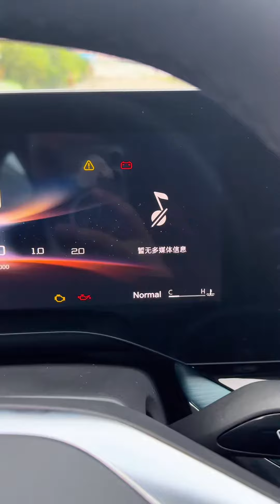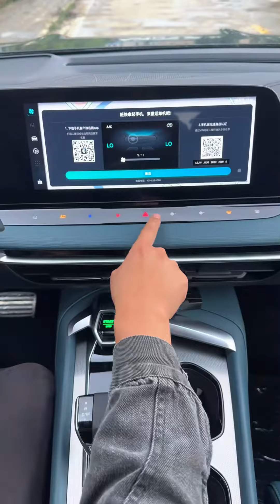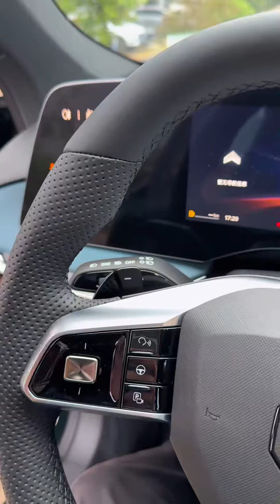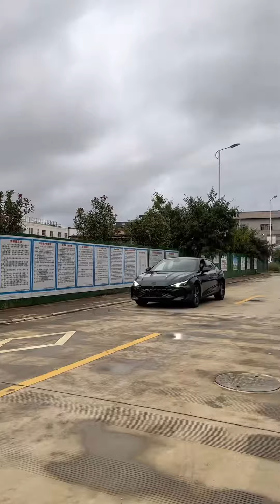New 2024 SAIC MG7 Review & Walkaround